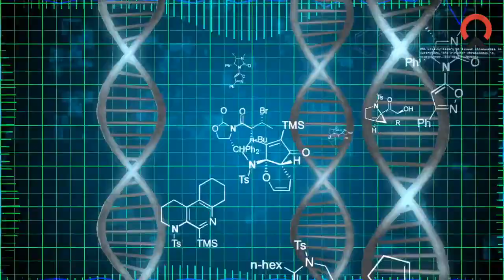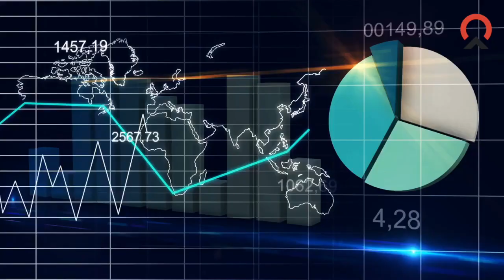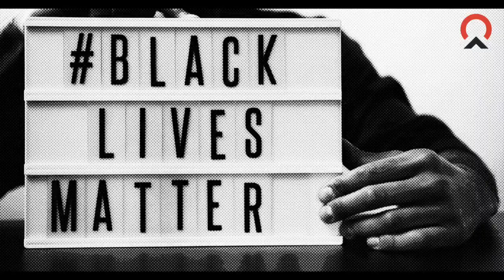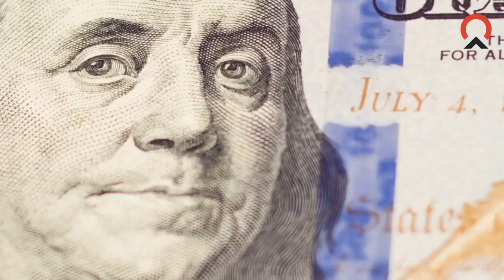Spoken Word - Black Lives Matter